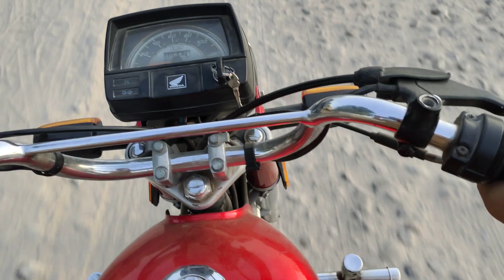Bohat Acha Kam Ho Rha Hai Mashallah🤲| New Home